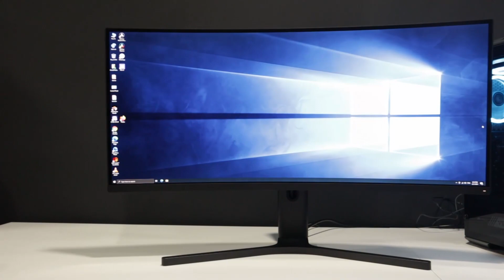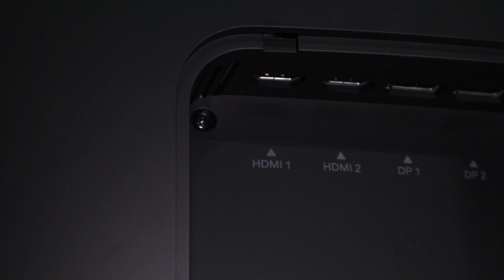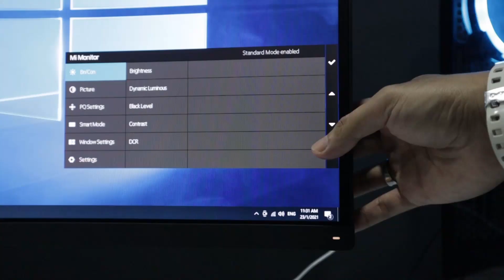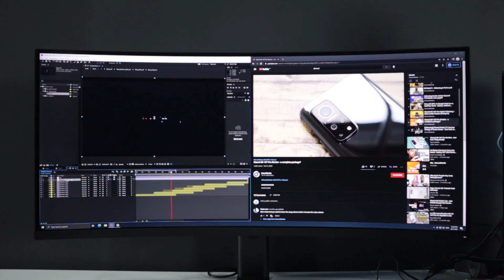[Hands On] Skrin yang luas, memang syok guna MI Curved Gaming Monitor 34"!